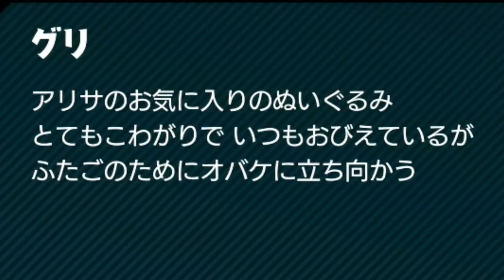【オバケイドロ】足跡を隠して逃げれるｗｗｗ沼地は逃げるほうが有利！？足跡が隠せるオバケロ沼のステージがたのしいすぎた！！